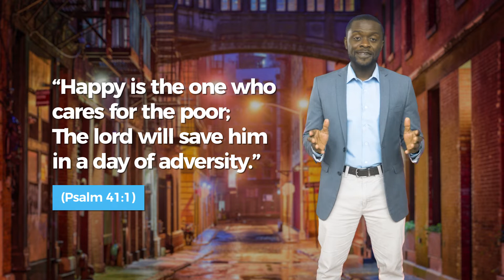2 Minute Outlook - The ABC’s To Happiness (Part 4)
2 Minute Outlook - The ABC’s To Happiness (Part 4)

You can be happy if you want to.
There are certain principles to know.